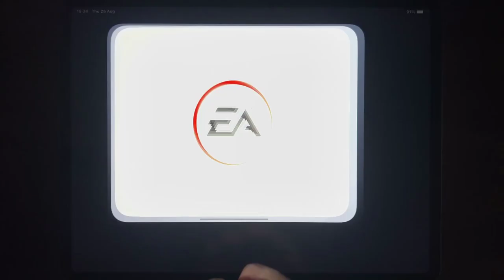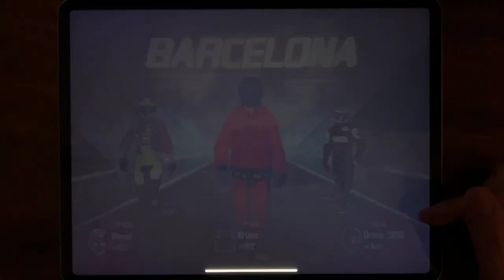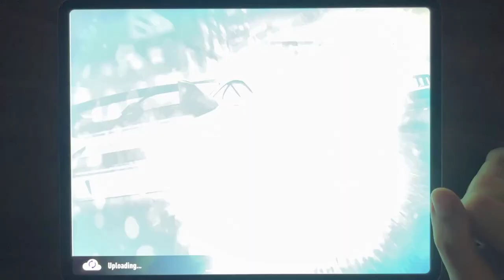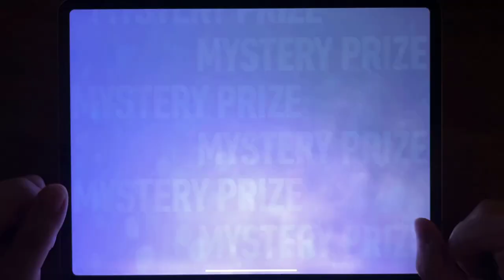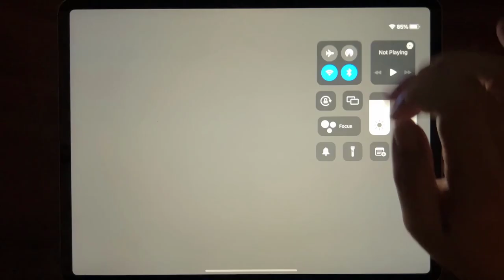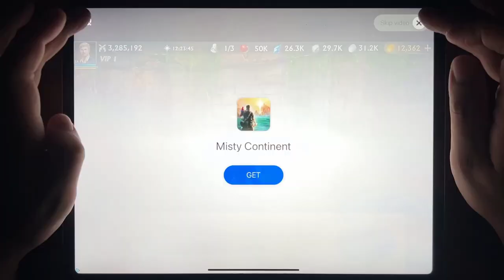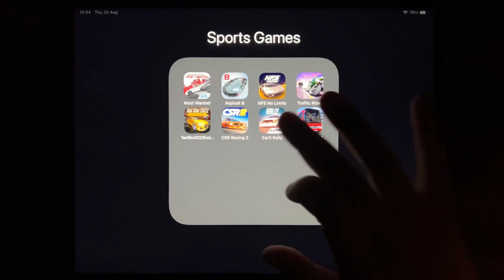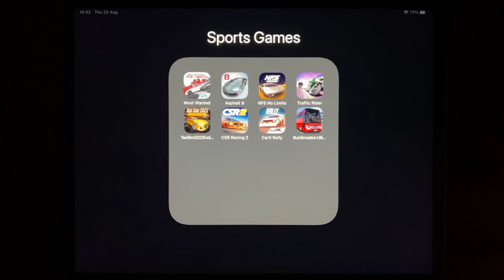Most Wanted, Asphalt 8, NFS No Limits, Traffic Rider, Taxi Sim 2022 Evolution, CSR Racing 2...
Most Wanted, Asphalt 8, NFS No Limits, Traffic Rider, Taxi Sim 2022 Evolution, CSR Racing 2, CarX Rally, Bus Simulator:Ultimate